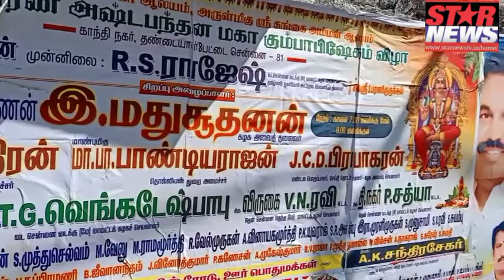ஸ்ரீ சக்தி விநாயகர் ஆலயத்தில் ஜீர்ணோதாரன அஷ்டபந்தன மஹா கும்பாபிஷேக விழா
சென்னை, தண்டையார்பேட்டையில் அமைந்துள்ள ஸ்ரீ சக்தி விநாயகர் ஆலயத்தில் நூதன ஜீர்ணோதாரன அஷ்டபந்தன மஹா கும்பாபிஷேக விழா பி வெங்கடேசன் ஆலய தர்மகர்த்தா தலைமையில் நடைபெற்றது